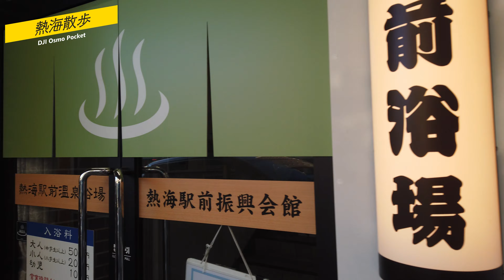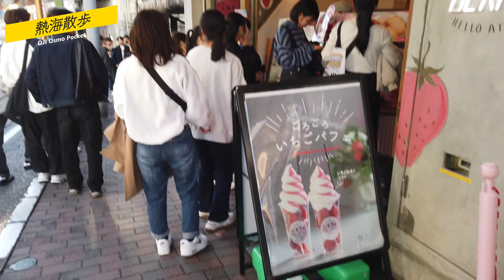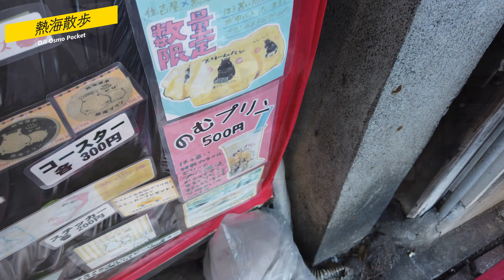【熱海】ホテルチェックイン前に熱海駅前を散歩して、熱海プリンも買った Walk around Atami Sta. and bought Atami pudding 【Osmo Pocket】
熱海に旅行してきました。
ホテルチェックインまで時間があったので、車と荷物だけ預けて駅前や駅前の商店街を散歩して、熱海プリンを買いました。平日の昼間でしたが、春休みということもあってか、若者で混みあっていました。
レトロな町並み、楽しい食べ歩き、温泉、熱海はますます人気観光地になりますね！

動画はDJI Osmo Pocketで撮影。スチル写真はFUJIFILM X-H2です。

I went on a trip to Atami. I had some time before checking into the hotel, so I walked around the station and the shopping street in front of the station and bought some Atami pudding. It was a weekday afternoon, but it was crowded with young people, probably because it was spring break.
Shot on DJI Osmo Pocket. Some are on FUJIFILM X-H2.
我去熱海旅行了。
入住飯店前還有一段時間，就在車站和車站前的商店街逛了逛，買了一些熱海布丁。雖然是平日的中午，但可能是因為正值春假，這裡擠滿了年輕人。
ฉันไปเที่ยวที่อาตามิ
 ฉันมีเวลาก่อนเช็คอินที่โรงแรม เลยทิ้งรถและสัมภาระไว้แล้วเดินเล่นหน้าสถานีและย่านช็อปปิ้งหน้าสถานี และซื้อพุดดิ้งอาตามิ  มันเป็นช่วงเที่ยงของวันธรรมดา แต่อาจเป็นเพราะว่าเป็นช่วงปิดเทอมฤดูใบไม้ผลิ สถานที่จึงเต็มไปด้วยคนหนุ่มสาว
 อาตามิกำลังกลายเป็นสถานที่ท่องเที่ยวที่ได้รับความนิยมมากขึ้นเรื่อยๆ ด้วยทิวทัศน์เมืองย้อนยุค อาหารแสนสนุก และน้ำพุร้อน!

📷Shooting:
FUJIFILM X-H2:
FUJIFILM X-E4:
DJI Osmo Pocket:

🎬動画編集：
Power Director 365